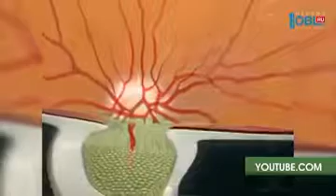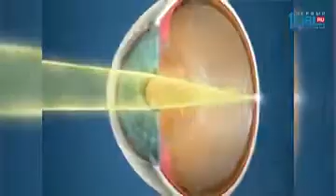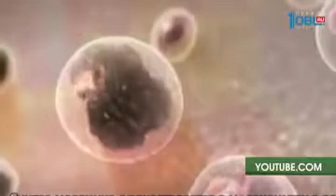Лечение онкологии глаз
Онкология глаз – недуг нечастый, однако поддающийся эффективному лечению, особенно на ранней стадии. Ежегодно от него избавляются множество пациентов Челябинского областного онкологического диспансера. Большинству из них, благодаря уникальным технологиям южноуральских врачей, удаётся даже сохранить самое главное – зрение.
Смотрите программу «О здоровье» каждую субботу в 9:30 на телеканале ОТВ. Еженедельно в нашем эфире: новейшие разработки в области медицины, рекомендации по защите организма от частых болезней, ответы специалистов на вопросы телезрителей – то, что касается каждого, то, о чём вы давно хотели знать.